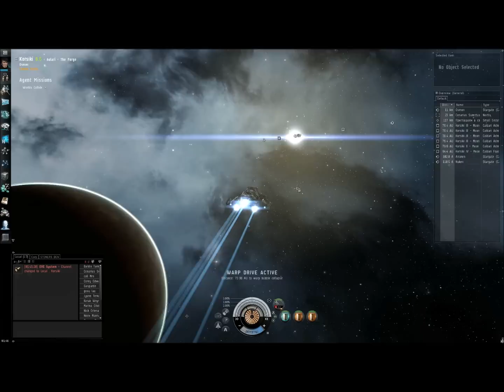Eve Online : Worlds Collide, Level 4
hey guys
Solo run though of worlds collide level 4 in a Tengu